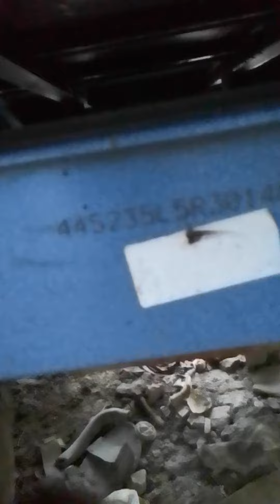টাটা এক্স টু গাড়িটি বিক্রি করা হবে দুই হাজার ২০২১ মডেল মূল্য 5 লক্ষ 50 হাজার টাকা01756227753